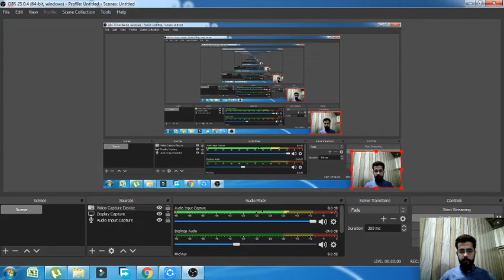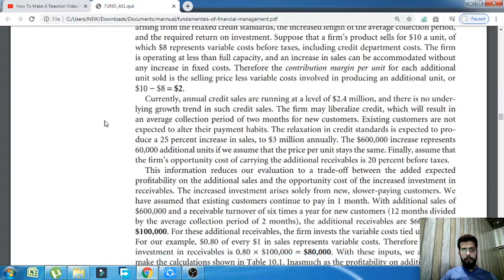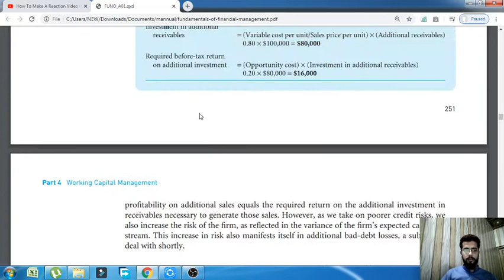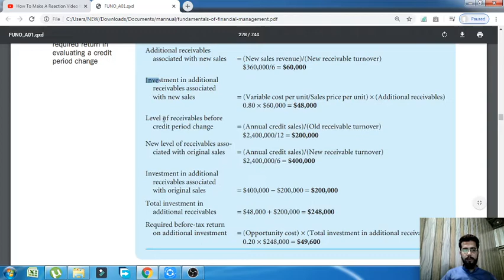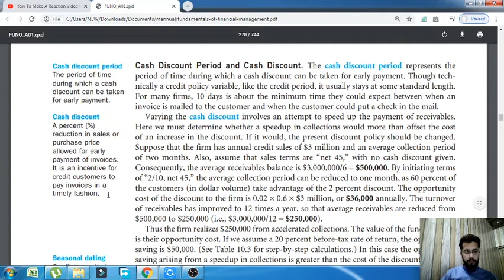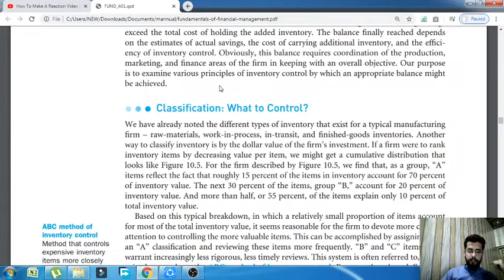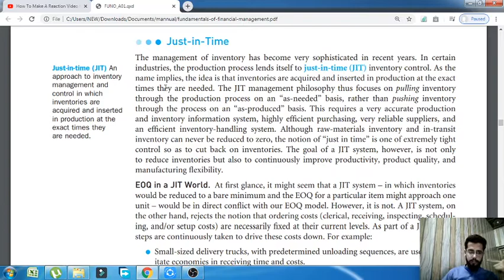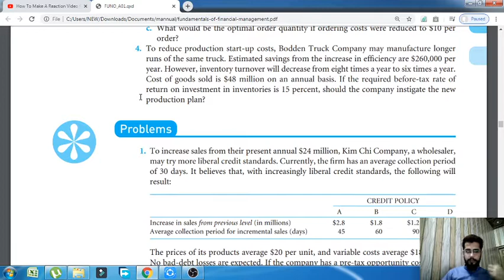Lecture No 01|||CHNO 10|||Introduction|||Accounts Receivable & Inventory Management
Financial Management
BY
Van Horne (Latest Edition)

Account Receivable & Inventory Management